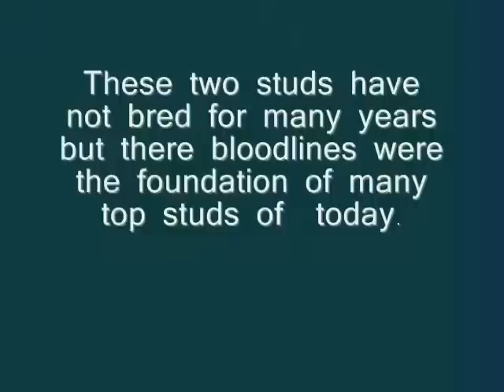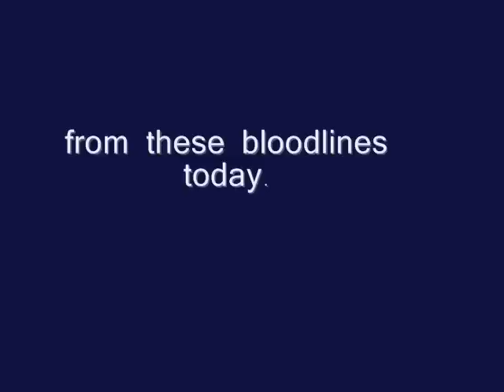Anglo nubian studs in Australia : 'KYEEMA AND TANAWHA "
Archives of Kyeema and Tanawha Dairy goat studs in Australia